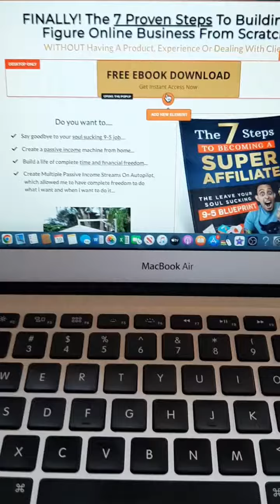Documenting my journey Day 49. Becoming financially free by making money online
WHAT'S THIS VIDEO ABOUT?

In this video, I'm talking about my own journey to becoming financially free.

If you want to get access to Freedom Accelerator

UNFAIR TOOLS TO RANK MY YOUTUBE VIDEOS FAST

SOFTWARE TO AUTOMATE YOUR BUSINESS